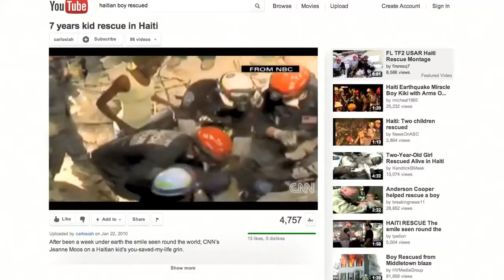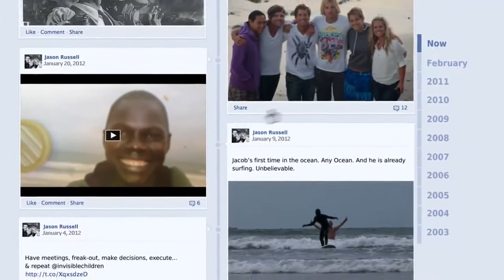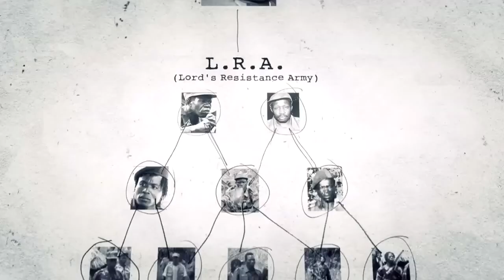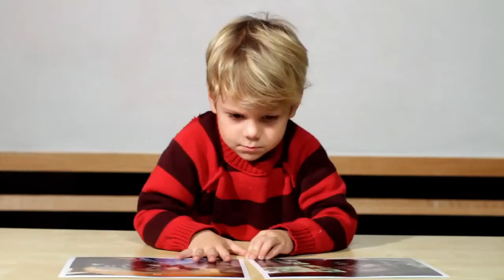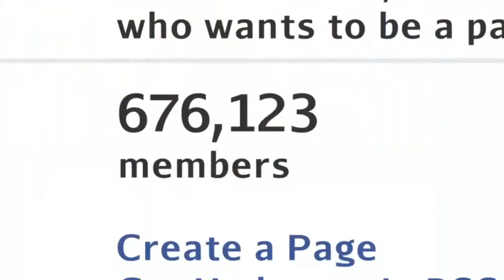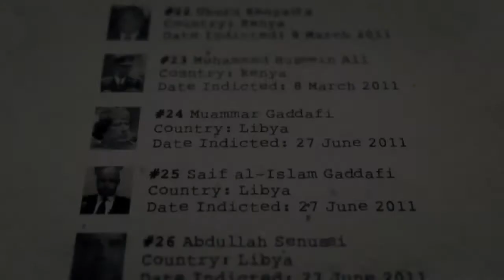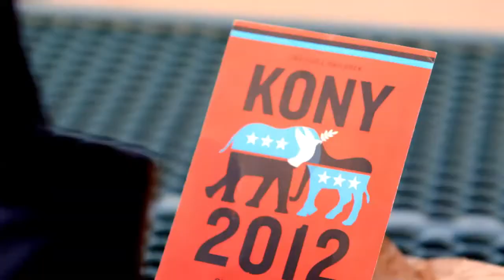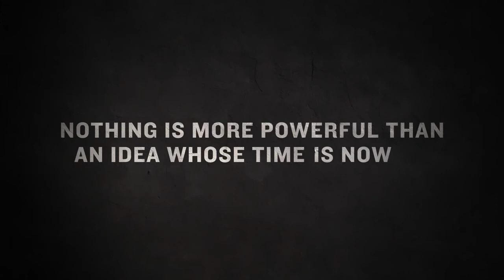KONY 2012cz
KONY 2012 je dokumentární film a kampan organizovana "Invisible Children", která usiluje o to "proslavit" Josepha Konyho aby zvýšili podporu pro jeho zatčení a vytvořili precedens pro mezinárodní spravedlnost.